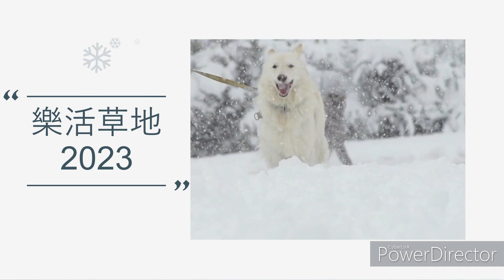樂活草地2023